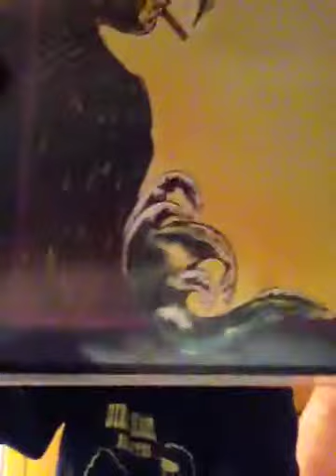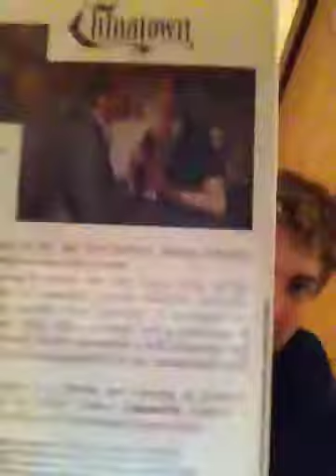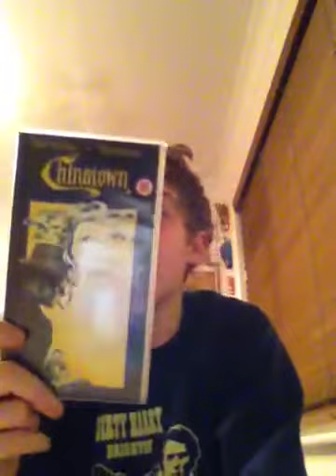Chinatown Jack Nicholson 1974 movie review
Today I review Chinatown starring Jack Nicholson from 1974